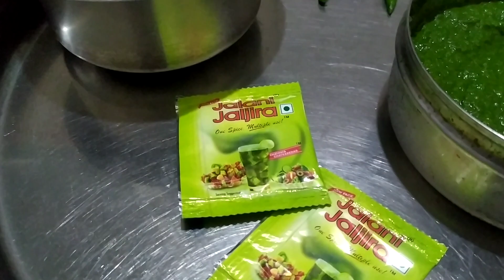pani puri recipe/golgapaa at home#viral#panipuri#food @infobellshindirhymes@kidstvindia#yt